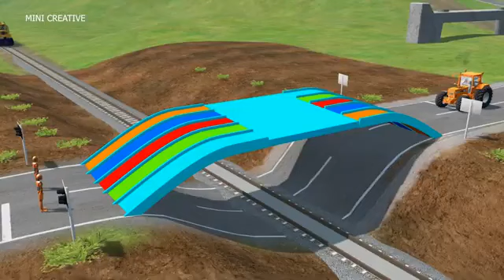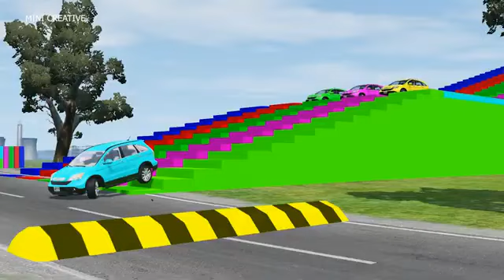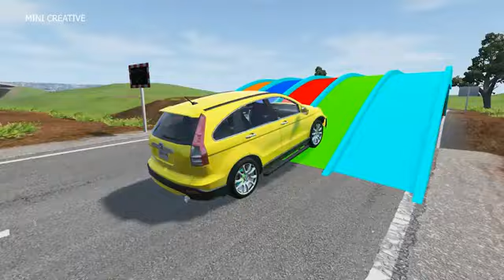Double Flatbed Trailer Truck vs Speedbumps Train vs Cars Beamng.Drive#3